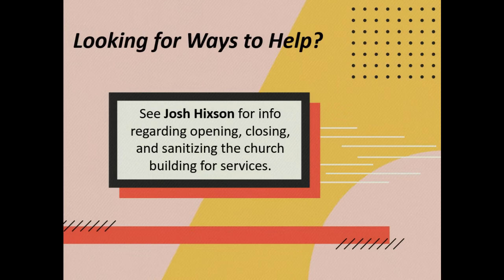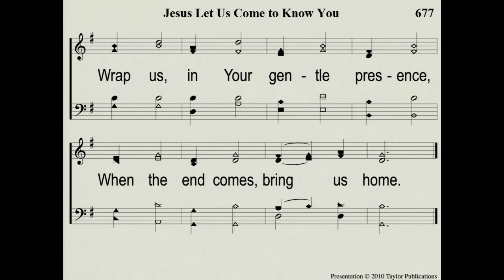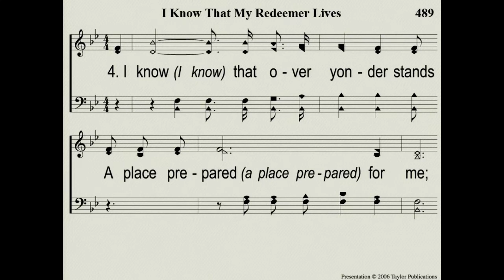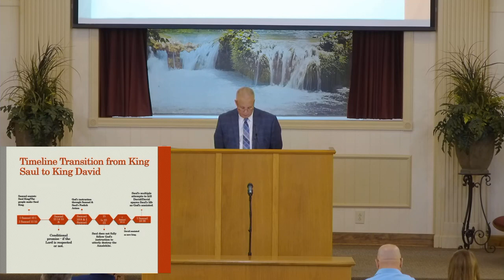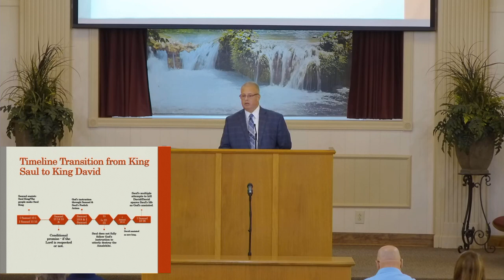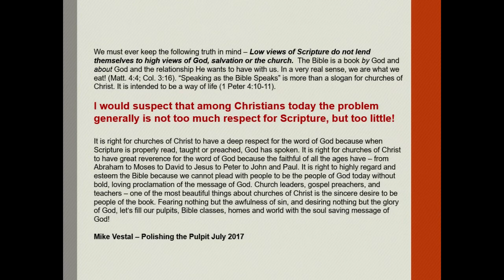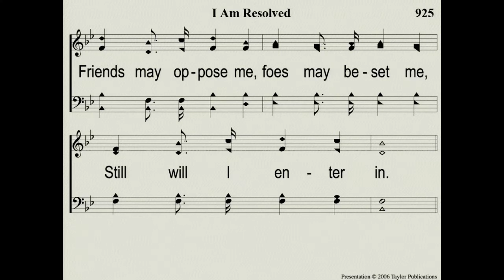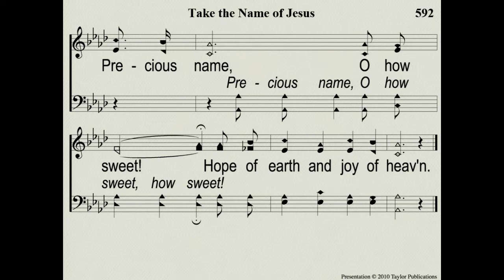LaVergne Church of Christ Live Stream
Sunday Evening Worship Service - Michael Greenfield preaches